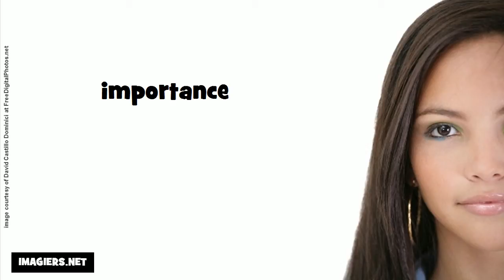Pronounce importance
frenchwithvincent Learn how to pronounce correctly words, expressions and sentences in French.